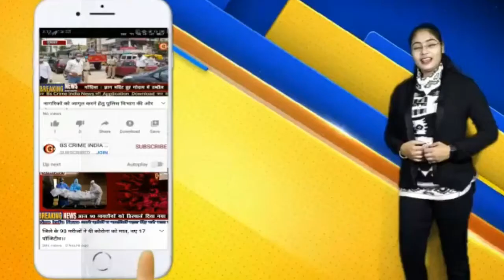शिल्प कारागीर प्रशिक्षण के लिए मंगवाए आवेदन !!